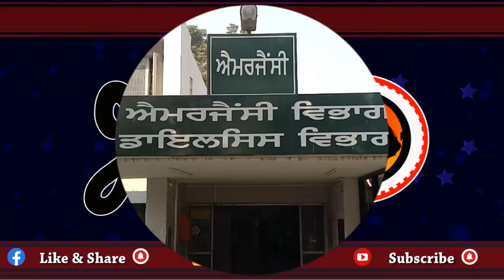ਫਿਰੋਜ਼ਪੁਰ 'ਚ ਲਗਾਤਾਰ ਵੱਧ ਰਹੀਆਂ ਬਲਾਤਕਾਰ ਦੀਆਂ ਘਟਨਾਵਾਂ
ਪਰਵਾਸੀ ਨਾਬਾਲਗ ਲੜਕੀ ਨਾਲ ਬਲਾਤਕਾਰ
ਫਿਰੋਜ਼ਪੁਰ 'ਚ ਲਗਾਤਾਰ ਵੱਧ ਰਹੀਆਂ ਬਲਾਤਕਾਰ ਦੀਆਂ ਘਟਨਾਵਾਂ , ਇਕ ਹੋਰ ਘਟਨਾ

latest news
punjab news